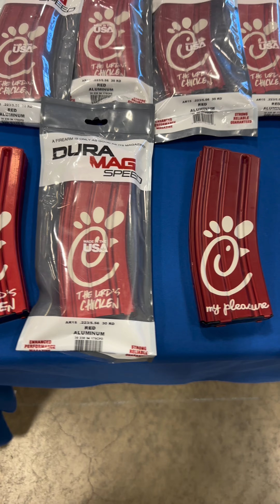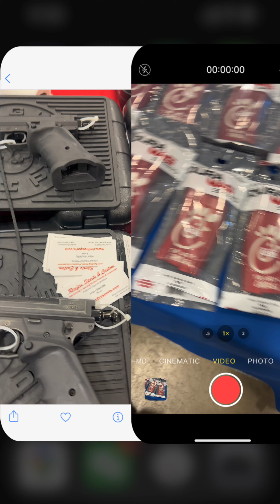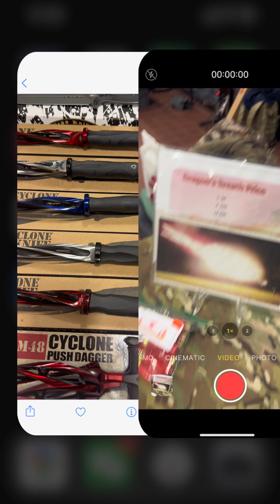NATIONS GUN SHOW: DULLES EXPO CENTER 😳🔫😳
Take a tour through The Nations Gun Show at Dulles Expo Center in Virginia. Looking for fair priced accessories or ammo? Look no further than The Nations Gun Show at Dulles Expo Center! Located in Chantilly VA. Every other month they pack this location with vendors from all over! They have knives,guns,ammo,bulletproof vests, tactical gear, magazines, sights,scopes and the list goes on! Everyone was very friendly and willing to give you good deals on all the items!